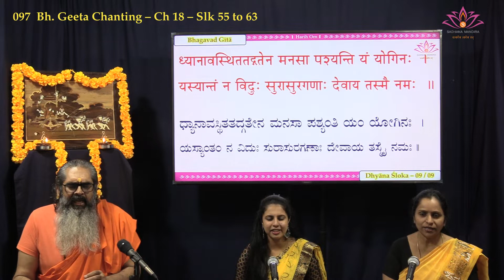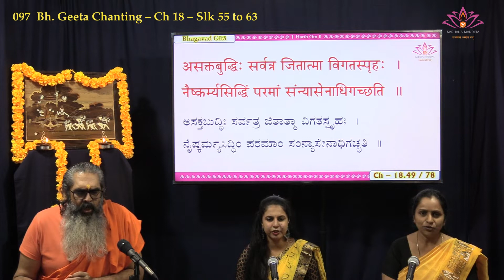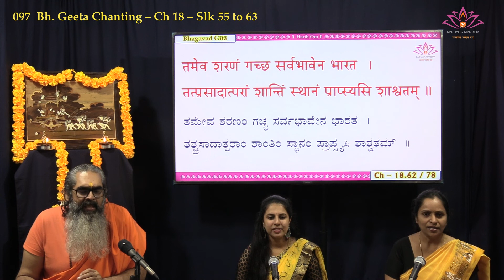097 Bh. Geeta Chanting – Ch 18 – Slk 55 to 63